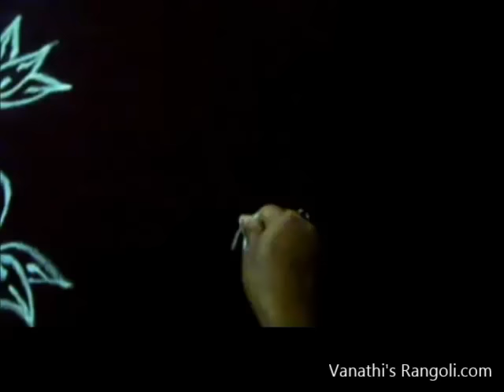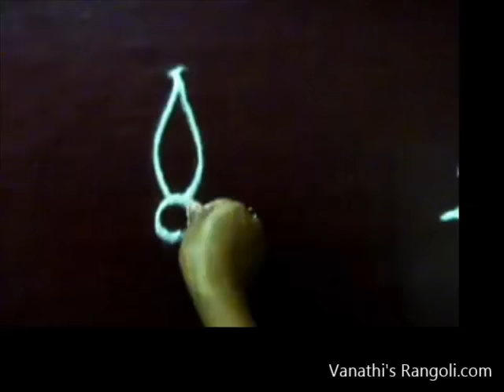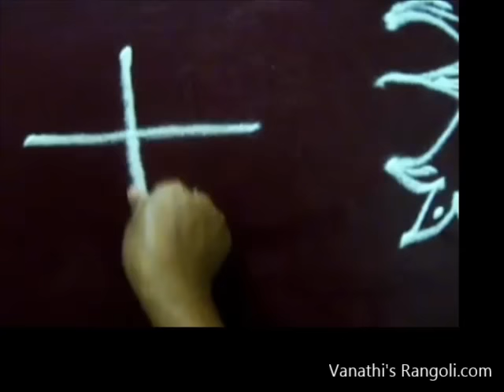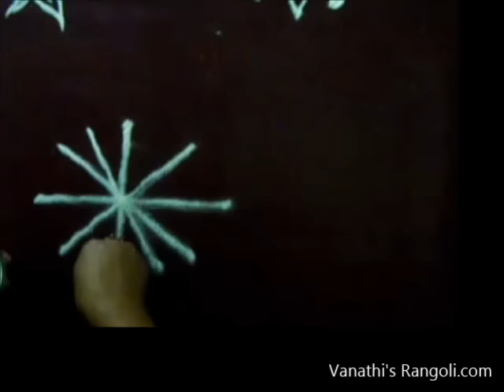Basic & Simple Rangoli - 9 Designs for beginners Part -4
Basic & Simple Rangoli - 9 Designs for Beginners Part-4. Start this basic designs and convert your skills to expert.